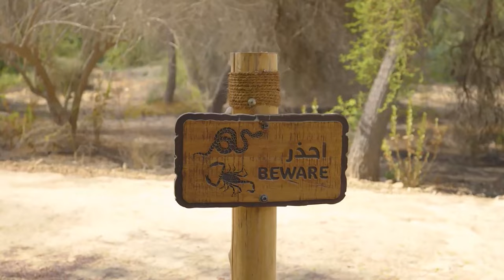MOST ADVENTUROUS THINGS To Do in Dubai - Travel Video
Experience Dubai's diverse adventures, from skydiving over its iconic skyline to thrilling desert safaris. Unveil its underwater wonders through scuba diving, or take on high-speed dune buggies in the desert. Glide through the city with XLine Dubai Marina's zipline, or catch the waves kitesurfing on its inviting waters. Deep Dive Dubai offers record-breaking diving experiences, while Mushrif Park introduces exhilarating mountain biking.

===Chapters===
0:00 Intro
1:47  Skydive Dubai
03:18  Desert safari
04:54  XLine Dubai
05:30  Kitesurfing
06:44  Flyboarding
07:36 Deep Dive Dubai
08:24 Mushrif Park